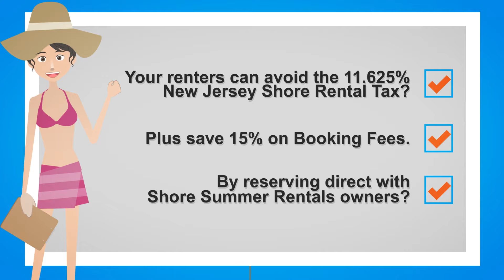Renting out your vacation home but tired of paying high service fees & commissions to VRBO & AirBNB?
Renting out your vacation home but tired of paying high service fees and commissions to VRBO and AirBNB lowering your profits?

Are you worried renters may be unwilling to pay those high fees and the New Jersey Shore Tax?

Don’t let your property sit vacant during peak months! At Shore Summer rentals, we can save home owners thousands per year that the big guys take.

No middlemen. We connect you directly with renters and we never charge commission or service fees.

Choose from different membership types and add-on packages to feature your home on our site and bring renters to you. You have full control of your email leads and the entire rental transaction.

And did you know that your renters can avoid the 11.625% New Jersey Vacation rental tax? Plus save 15% on booking fees by reserving direct with ShoreSummerRentals.com owners?

We’ve been in business since 2004 and are experts in the Jersey Shore rental market.

List your rental today to secure unlimited rentals for one low yearly rate!